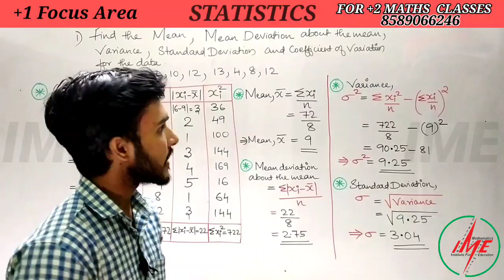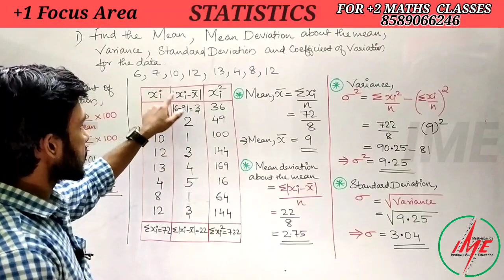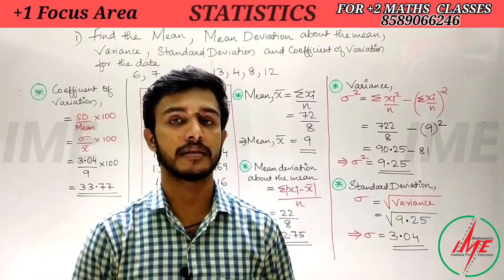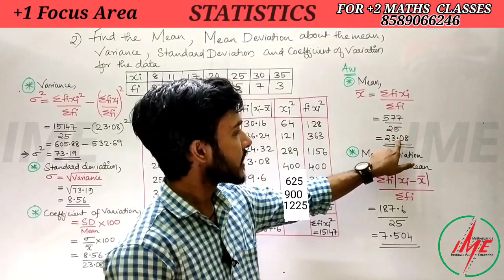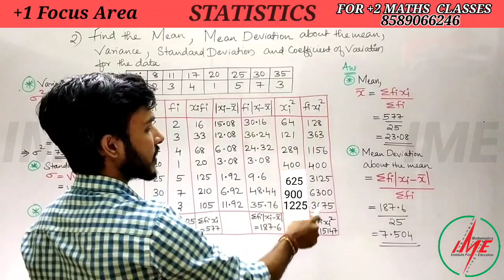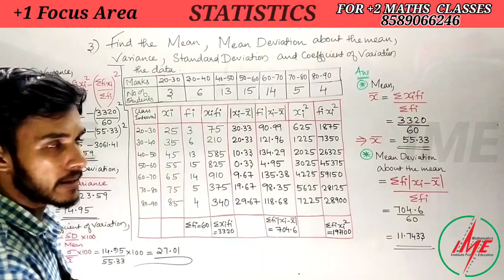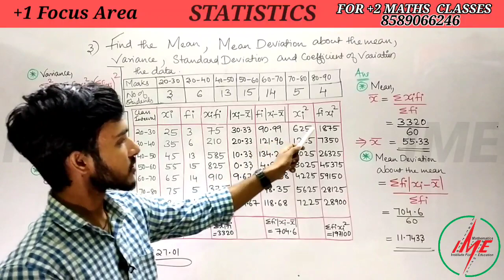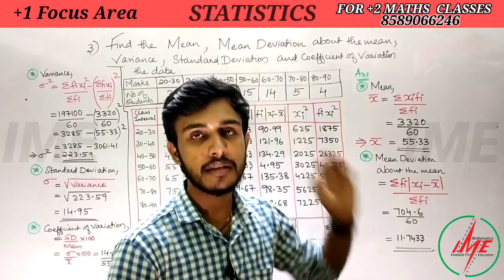ime Plusone focusarea Statistics in one video